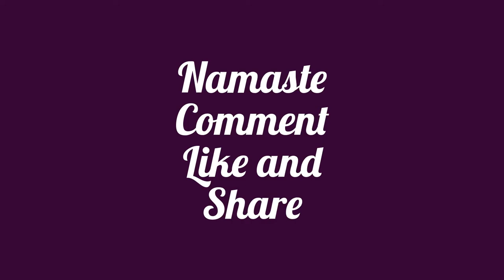Mayibeginyoga2015 Day 17 - Fun loving Tiger Pose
Vyaghrasana Tiger Pose

I am loving this pose

Vyaghrasana (tiger pose) exercises the entire spine from top to bottom. It is a great way to awaken the body in the morning. It also a beneficial pose after a long day of sitting at a desk or after a long commute. It flexes and loosens the spine by bending it backwards and forwards, toning the spinal nerves. The sciatic nerves are relaxed. Leg and hip joints are loosened and bones are strengthened.

This pose massages the lower muscles and organs concerned with digestion, elimination and reproduction. Reproductive organs and abdominal muscles are toned (making it especially beneficial for women after child birth). The lower back, abdominal and gluteul muscles are strengthened (which are important for good posture). Start on hands and